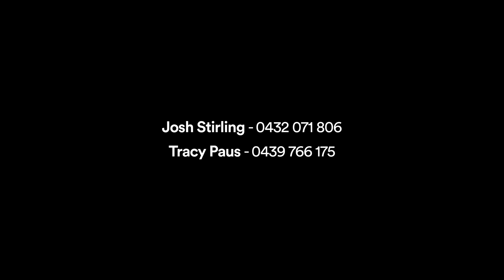16 Grosvenor Street, Balaclava